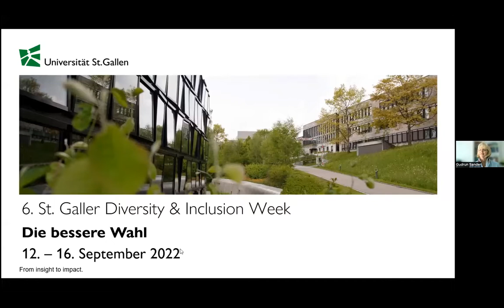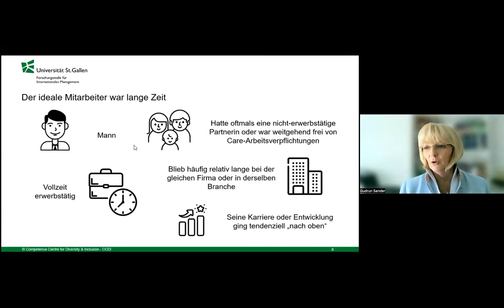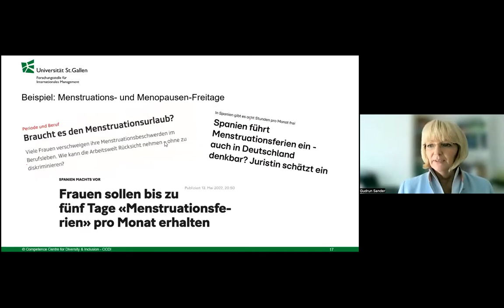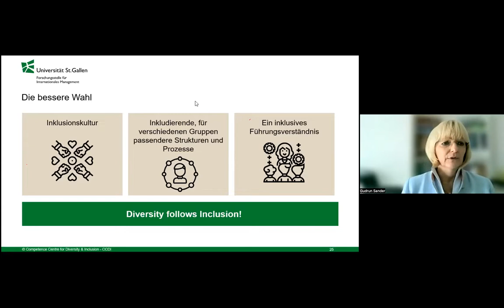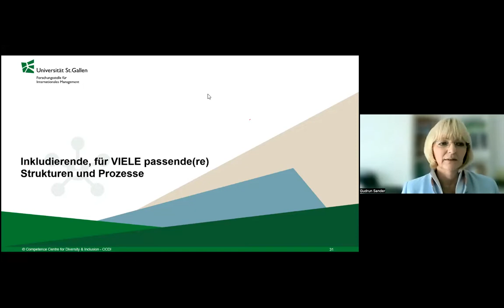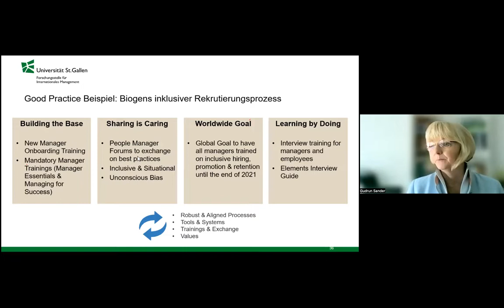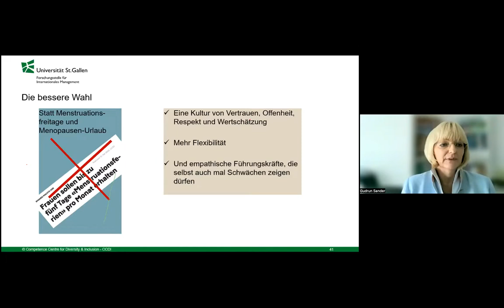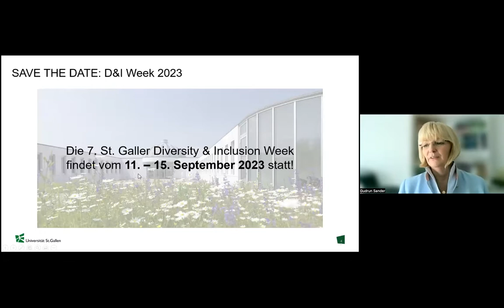Wie errichtet man eine inklusive Unternehmenskultur? | Die bessere Wahl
Do women and underrepresented groups need different structures? How does a culture become more inclusive?

With Prof. Dr. Gudrun Sander - Here our complete playlist with all Diversity and Inclusion week Webinars in both German and English languages